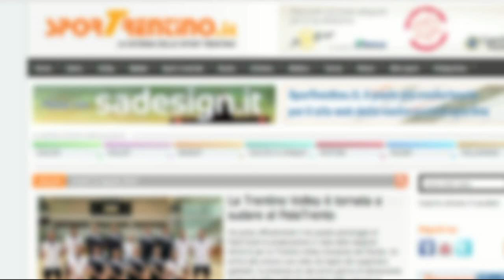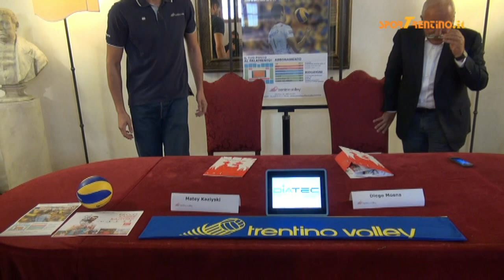La Trentino Volley riabbraccia Matey Kaziyski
Video intervista allo schiacciatore bulgaro Matey Kaziyski nel giorno della presentazione del suo ritorno alla Trentino Volley